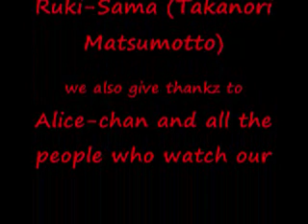Ruki fandom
bunch of Icons